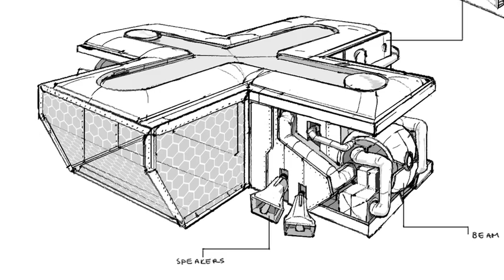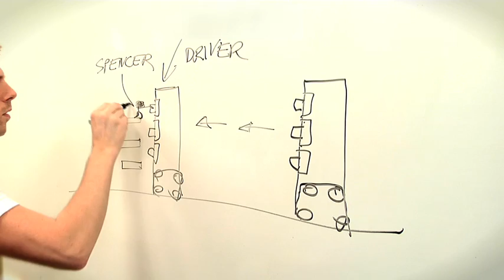Bionic Commando Rearmed: Behind The Scenes Video - Part 1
A look at Bionic Commando making of, part 1! From developers GRIN and Capcom.